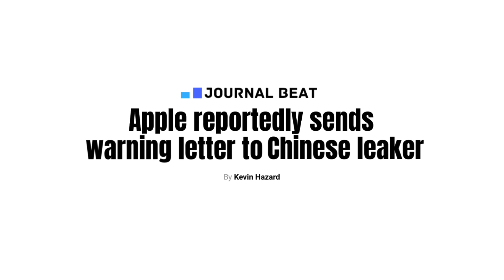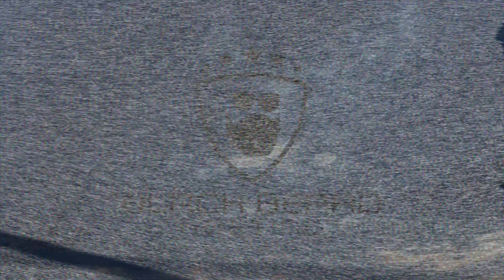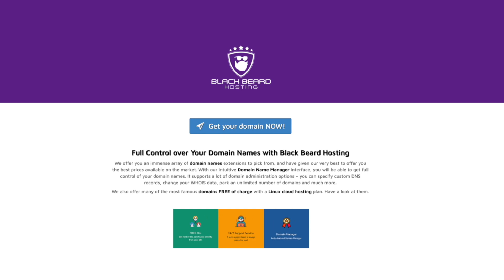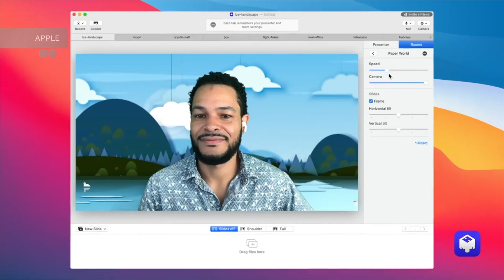11 Inch Ipad Pro M1 & 12.9 inch model got a NEW CHANCE? iPadOS 15 latest beta HUGE UPDATE!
11 Inch Ipad Pro M1 & 12.9 inch model got a second chance? iPadOS 15 latest beta brings HUGE UPDATE. iPad Pro 2021 11 inch and 12.9 inch counterpart specs can't handle iPadOS 15 memory limit. IPadOS 15 beta 2 may fix this. Check iPhone SE3 Digital Markings video

Time-stamps:
0:00 Intro and whats going on
0:44 What in the world has happened to iPad Pro/ iPad OS?
1:24 iPad OS letdown and bad surprises
2:13 The latest beta iPad OS 15 update may just change the game
3:48 Who may play the most important role in the future of the iPad Pro
4:19 Closure